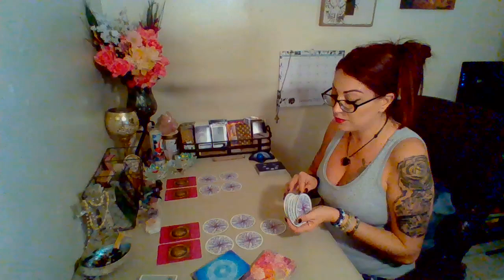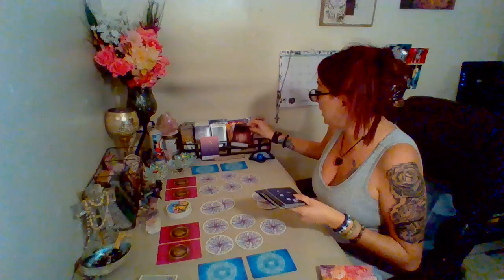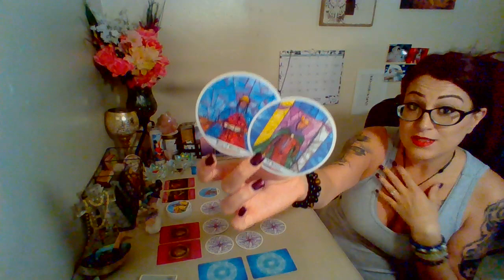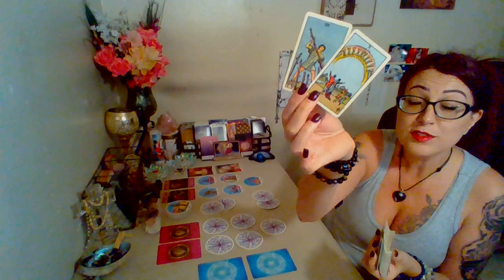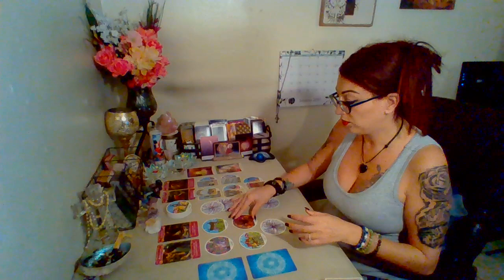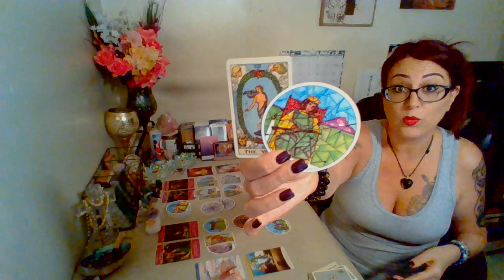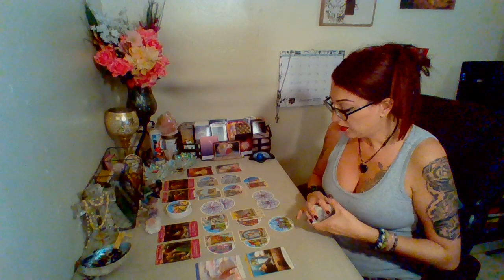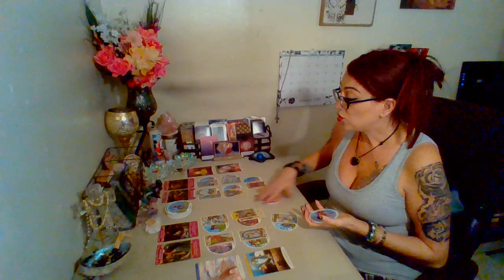Taurus NEXT 72💘 ~ Jan 6-8th~ YOU vs. THEM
*** ONE QUESTION w/CLARIFICATION $20

*** TWO QUESTIONS w/CLARIFICATION $35

*** THREE QUESTIONS w/CLARIFICATION $50

*** EMERGENCY READ IS AN ADDITIONAL $30